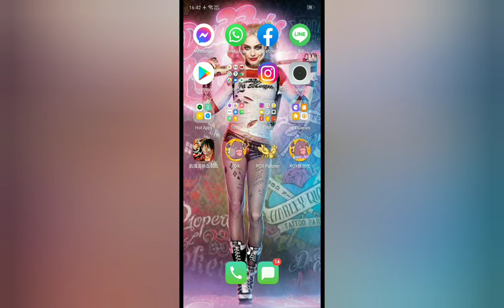way to join cbt 2 in ragnarok x next generation sea server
URL: InShot